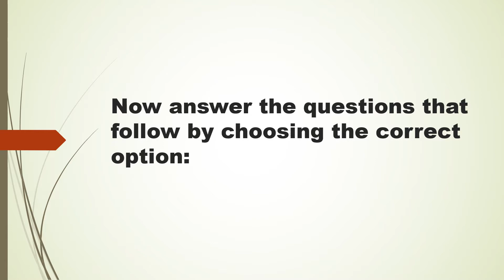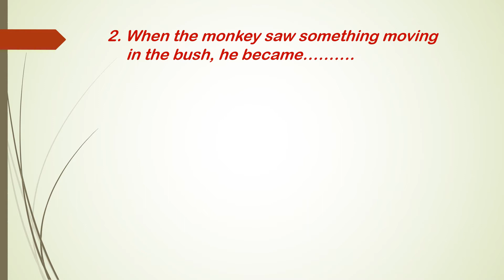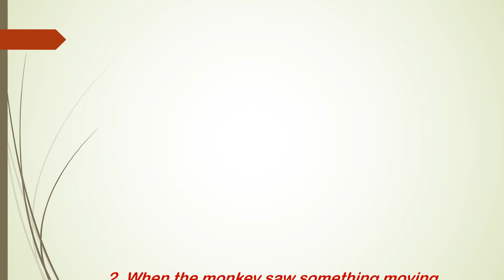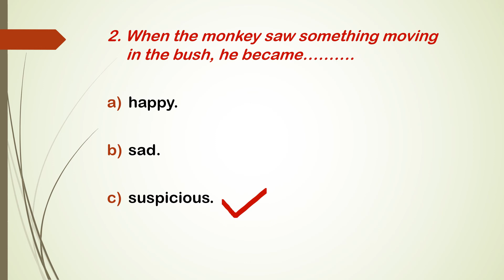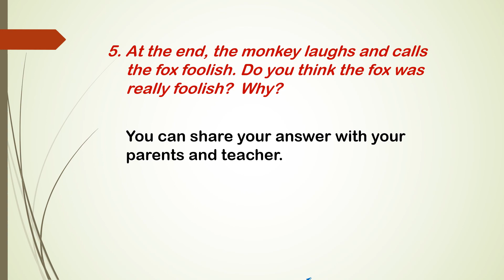Listening comprehension - 7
This video is aimed at developing children's listening skills.